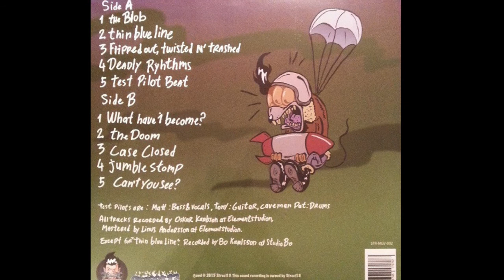TEST PILOTS - What Have I Become